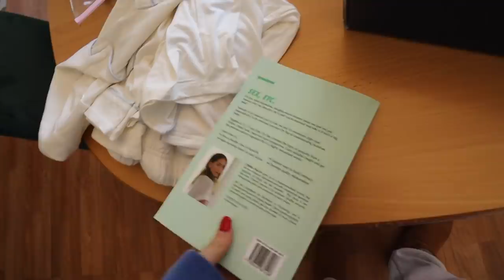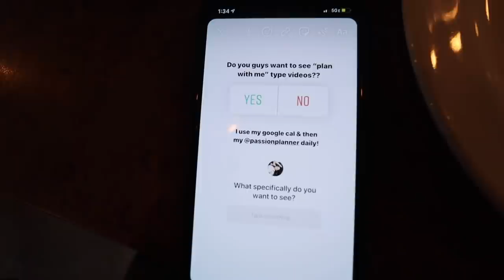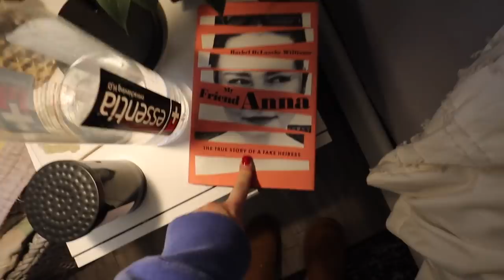VLOG: getting back to my routine, unpacking & getting organized | Kenzie Elizabeth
hope you guys enjoy todays vlog!